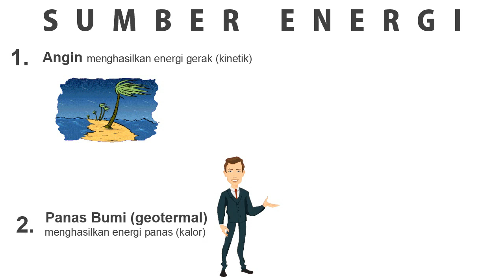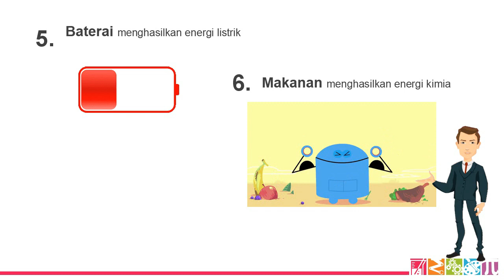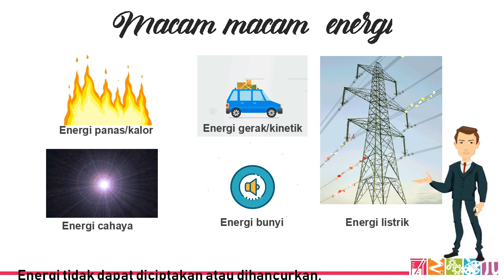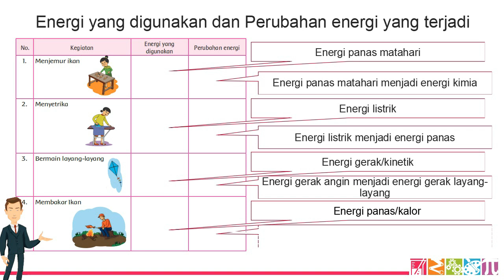Tematik 2 subtema 2 IPA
Berikut ini adalah video singkat pembahasan tentang energi, sumber energi, dan perubahan energi.
Silahkan pelajari dengan baik, jika ada yang perlu ditanyakan boleh dituliskan pada kolom komentar.
Selamat belajar.